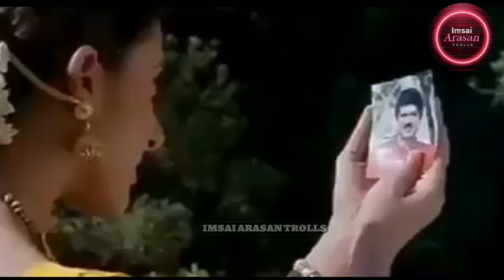songs lyrics troll 🔥by Tamil💥 cinema🎥,imsai arasan trolls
song troll video tamil 🔥| IAT | endertainment Troll 🎥

troll video

funny video troll

memes world

troll world

IMSAI ARASAN TROLLS VIDEO TAMIL

COPYRIGHT DISLAIMER

NOT ME...